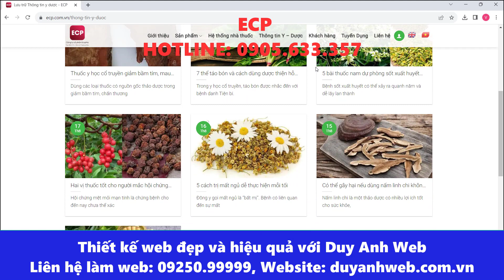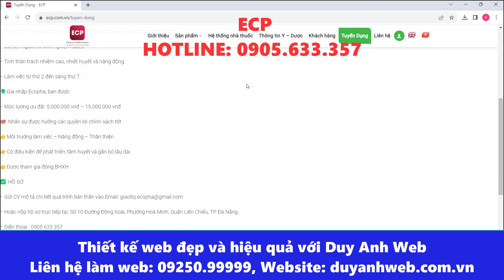ECP Số 10, dường Đồng Xoài, phường Hòa Minh, quận Liên Chiều, tp Đà Nẵng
🏠 HÀ NỘI:
🏠 ĐÀ NẴNG:
 🏠 HỒ CHÍ MINH:
37/2C/10 đường C18 P. 12 Q. Tân Bình,  Hồ Chí Minh.
☎️ Hotline miễn cước: 18006223 | 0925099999